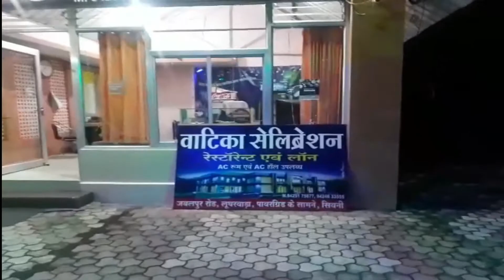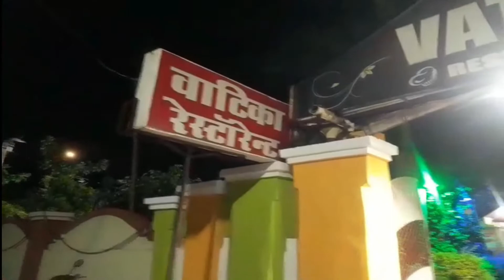बैंक्‍स में असुरक्षित तरीके से लगे हैं एसी के पैनल!